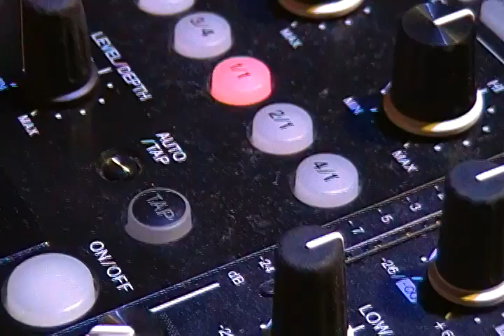FRANCINE MORAIS 10 02 DISCO HISTS